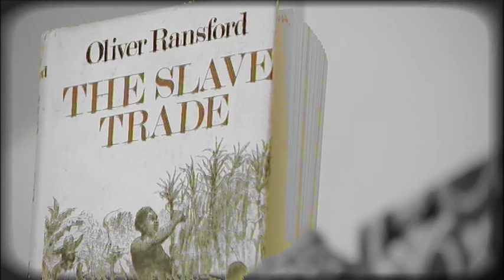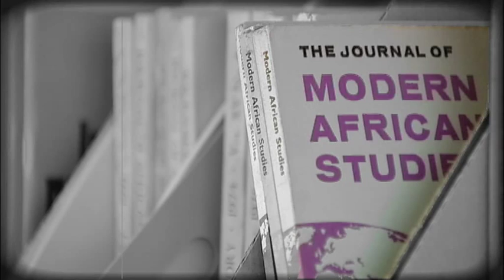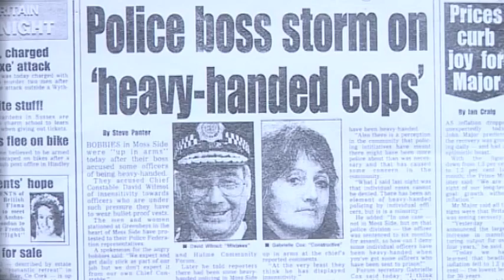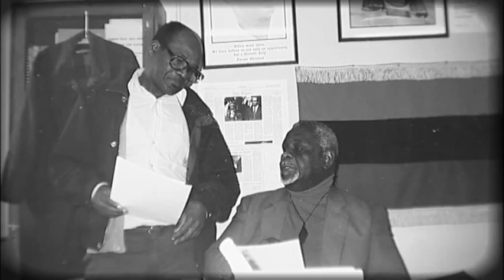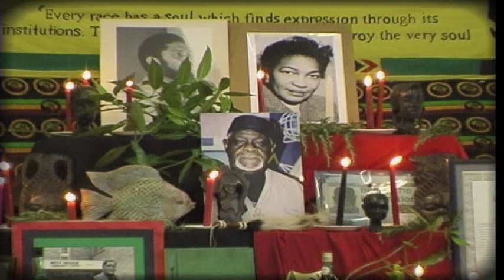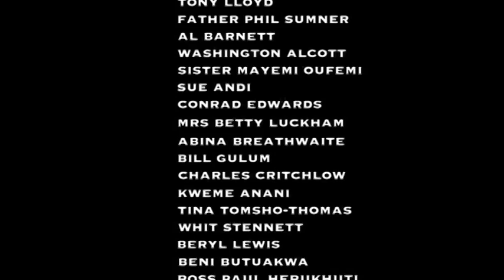CELEBRATING THE LIFE OF NANA BONSU 1930-2003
Nana Bonsu was one of the founding Fathers of the African Caribbean community in Manchester. From moving to Britain in 1961 with his wife Elouise, he supported countless campaigns and cultural events in Moss Side. He became chairman of the Guyanese Association and then warden of the West Indian Community Centre in Longsight. He was secretary of the Campaign Against Racial Discrimination, which played an important part in achieving the 1976 Race Relations Act, and also founded the Manchester branch of the Pan-African Congress Movement. He also organised the country's first Saturday School, designed to give black children pride in their background. Culture Week, the forerunner to the current Black History Month, owed much to him and he also worked with local colleges to set up courses in motor vehicle engineering and TV and radio repairs. This documentary film talks to people who knew and worked with him for over 40 years, they talked about his Life as a Family man, his relentless campaigns for equality and justice for black people, his work as the representative of the Pan-African Congree Movement Manchester branch, the creation of the first Saturday School in Britian and the Carmoor West Indian Centre.